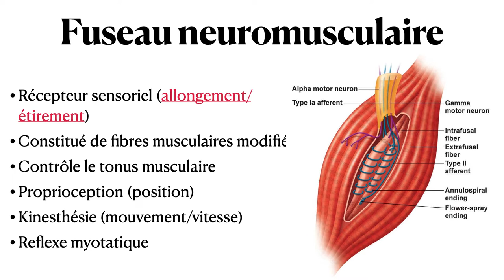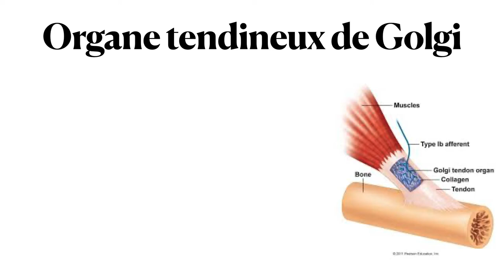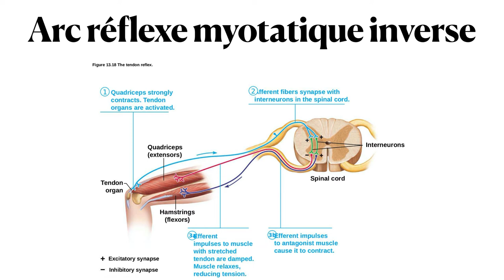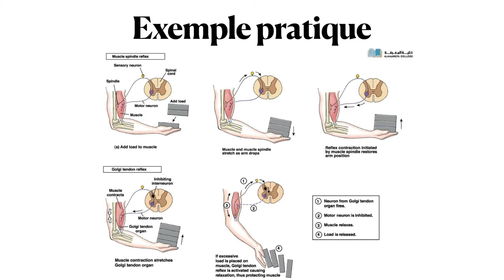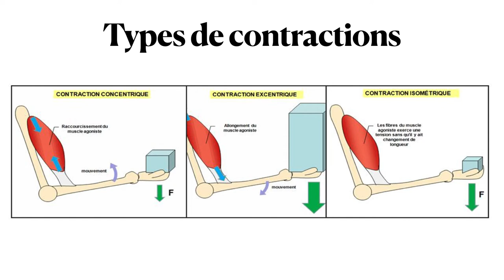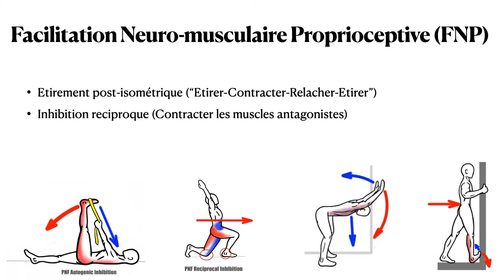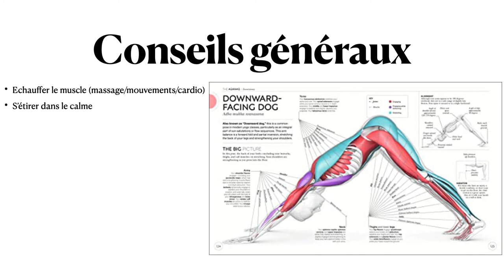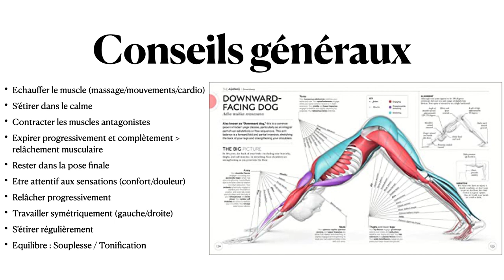Fuseaux neuromusculaires - Organe de Golgi - Etirements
💪🧠 La compréhension du fonctionnement des fuseaux neuromusculaires et de l'organe tendineux de Golgi vous permettra d'utiliser à votre avantage les techniques issues de la facilitation neuromusculaire proprioceptive, pour approfondir, enrichir et renforcer votre pratique yoguique quotidienne.

🦵🧠 En effet, l'inhibition réciproque et l'étirement post-isométrique sont surtout utilisés dans le domaine du sport et de la kinésithérapie, mais peuvent être appliquées à vos étirements yoguiques (asana).

🦶🧠 Faites un peu de recherche de votre côté, assimilez les nouvelles connaissances et faites l'expérience sur votre propre corps, car c'est surtout de manière sensorielle, expérientielle que l'on comprend le mieux.

A vos tapis,

0:00 Fuseau neuromusculaire
3:53 Arc réflexe myotatique
6:28 Organe tendineux de Golgi
8:58 Arc réflexe myotatique inverse
9:56 Exemple
12:11 Contractions
13:40 FNP
17:49 Salutation au soleil
19:51 Conseils